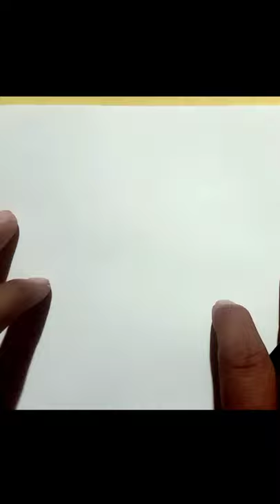How to draw book|very easy|kitab ka chitra kaise banaye.|किताब का चित्र कैसे बनाये| shorts video